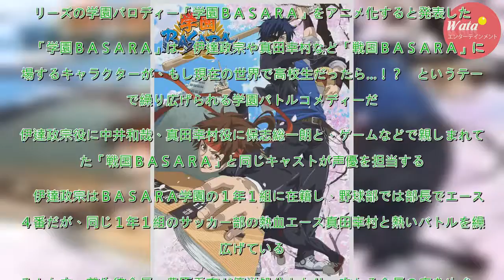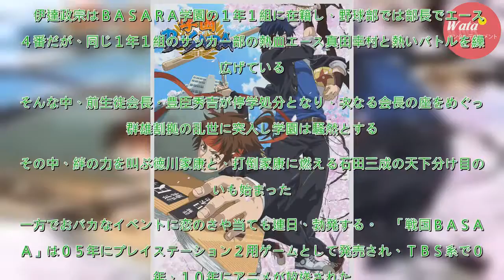「戦国ＢＡＳＡＲＡ」の学園パロディーがアニメ化 - 芸能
ＴＢＳは２日、カプコンの人気戦国アクションゲーム「戦国ＢＡＳＡＲＡ」シリーズの学園パロディー「学園ＢＡＳＡＲＡ」をアニメ化すると発表した。　「学園ＢＡＳＡＲＡ」は、伊達政宗や真田幸村など「戦国ＢＡＳＡＲＡ」に登場するキャラクターが、もし現在の世界で高校生だったら…！？　というテーマで繰り広げられる...